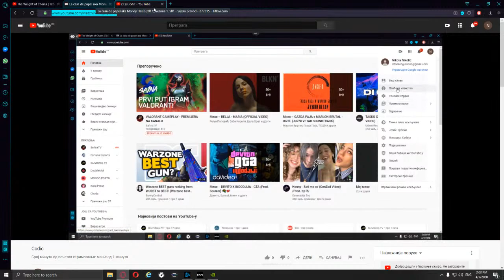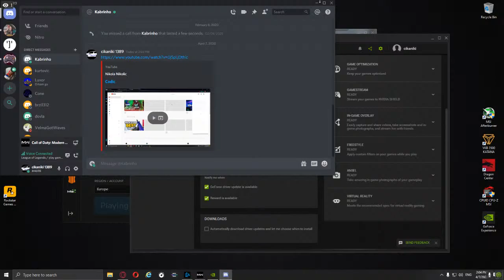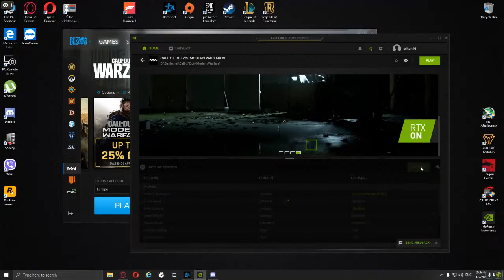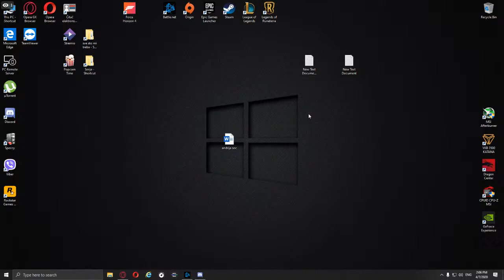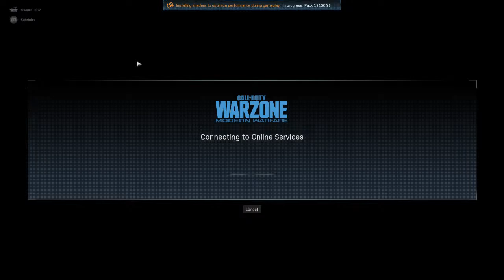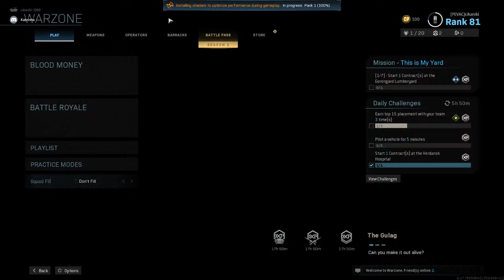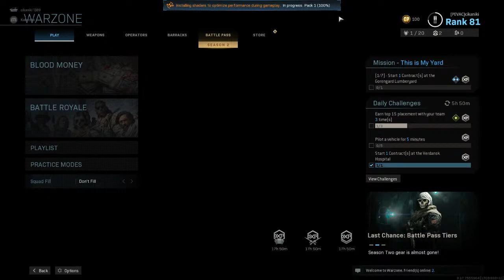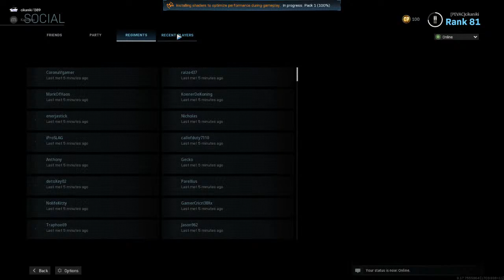Codic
GPU: GeForce GTX 1060 6GB
CPU: AMD Ryzen 5 3600X 6-Core Processor
Memory: 16 GB RAM (15.95 GB RAM usable)
Current resolution: 1920 x 1080, 60Hz
Operating system: